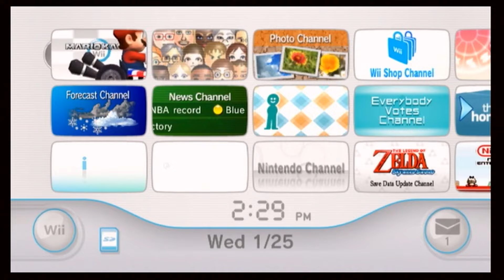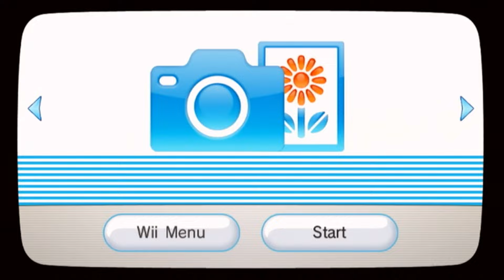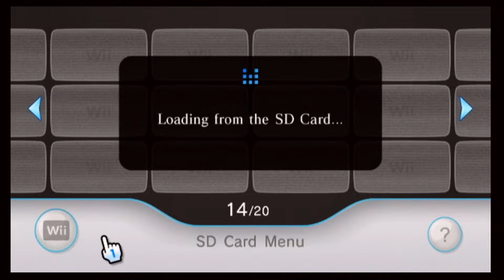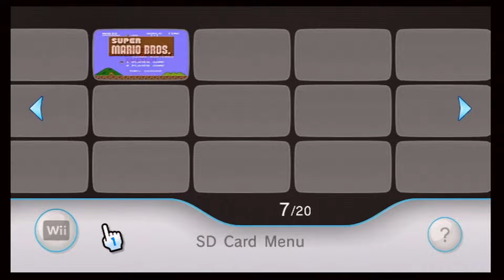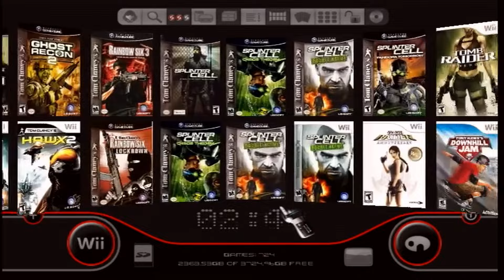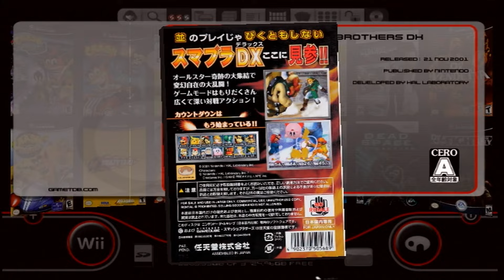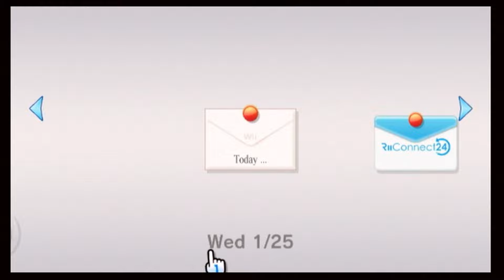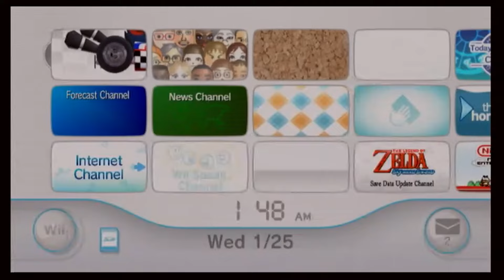My Wii Menu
A tour of my Wii with tons of additional mods like Homebrew, RiiConnect24, and USB Loader GX!